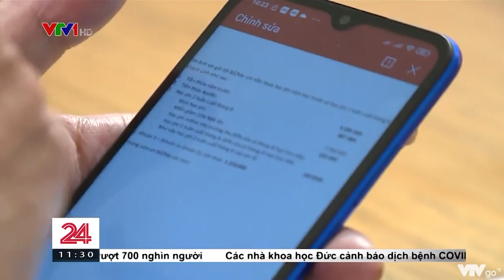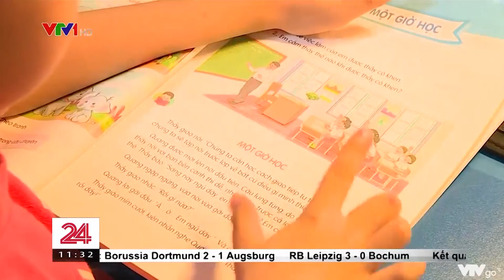Tránh tình trạng lạm thu đầu năm học | VTV4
Bộ GD&ĐT vừa ban hành chỉ thị về thực hiện nhiệm vụ năm học 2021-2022 ứng phó với dịch COVID-19, tiếp tục thực hiện đổi mới, kiên trì mục tiêu chất lượng giáo dục và đào tạo. Trong đó, chỉ thị nhấn mạnh tuyệt đối không để xảy ra tình trạng lạm thu đầu năm học.